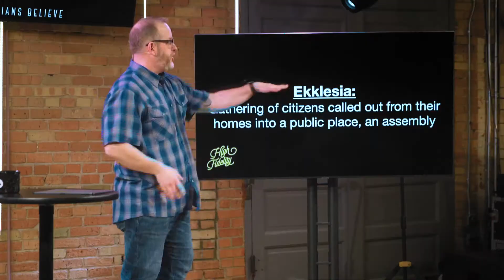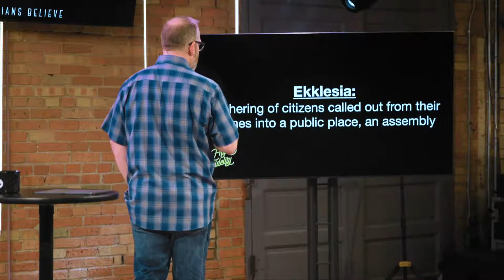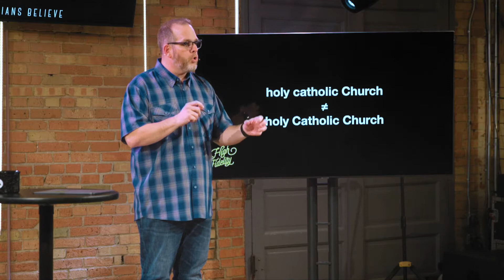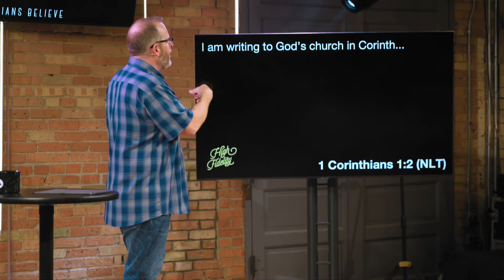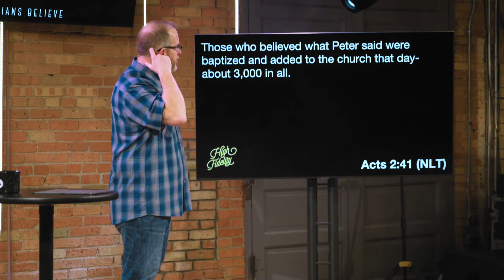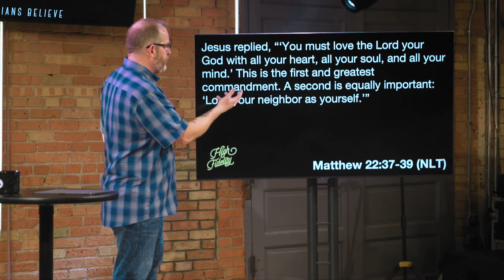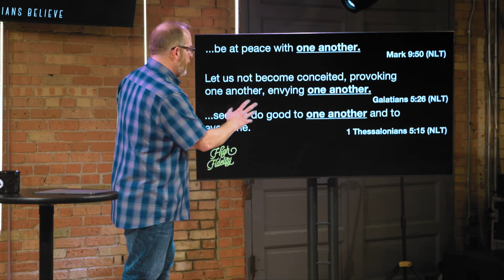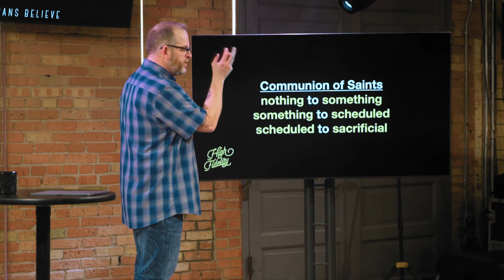MESSAGE ONLY | HIGH FIDELITY | WEEK 6